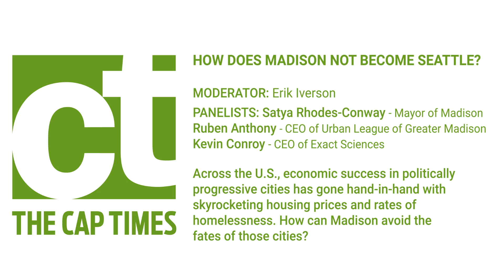Cap Times Idea Fest: How does Madison not become Seattle?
Across the U.S., economic success in politically progressive cities has gone hand-in-hand with skyrocketing housing prices and rates of homelessness. How can Madison avoid the fates of those cities?